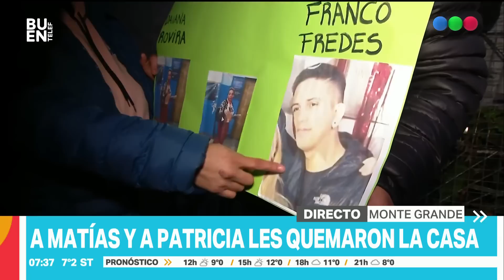Se DISPUTABAN una VIVIENDA y la PRENDIERON FUEGO con GENTE ADENTRO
Matías y Patricia fueron víctimas de un grupo de personas que roció combustible y prendió fuego su vivienda, en la localidad de Montegrande.

La disputa habría comenzado luego de que una mujer, aparentemente familiar, reclamara la casa y presentara pruebas de que habría comprado la propiedad.

Ante la negativa y tras varias agresiones, varios sujetos se acercaron a su casa y comenzaron a prenderla fuego con la familia en el interior.

“Nos querían matar, si los vecinos no venían a mi me mataban acá adentro”, expresó Matías. “Se reían en la cara”, agregó Patricia, quien además brindó nombres de los responsables.